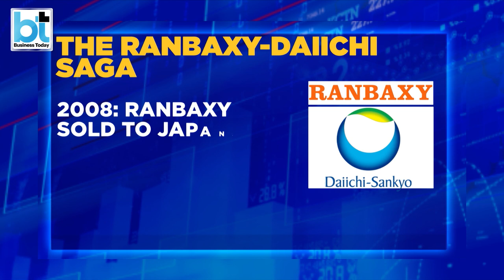The Murky World Of Fortis, Ranbaxy and the Singh brothers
Fourteen years after selling Ranbaxy to Japan’s Daiichi Sankyo for a whopping 4.6 billion dollars, the two grandsons of the pharma major’s iconic founder Bhai Mohan Singh have been sentenced to six months in prison by the Supreme Court. The apex court today ordered the jail term for Malvinder Singh and Shivinder Singh, in the Daiichi-Fortis case, as well as a fine of ₹5,000. The brothers are already in Delhi’s Tihar jail since October 2019 in connection with a case of alleged illegal diversion of funds and money laundering.

The court also ordered a forensic audit into the sale of Fortis Healthcare to Malaysia-based IHH Healthcare, leading to its shares plunging over 20% in trade. BusinessTodayTV gets you the whole story.